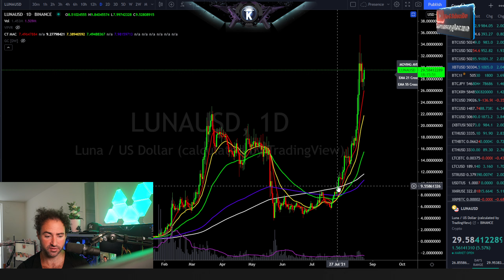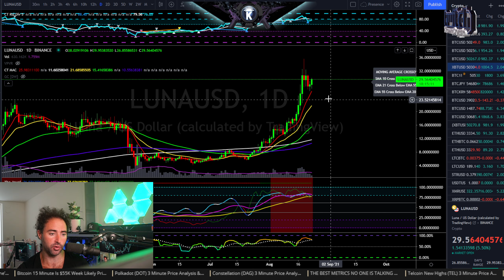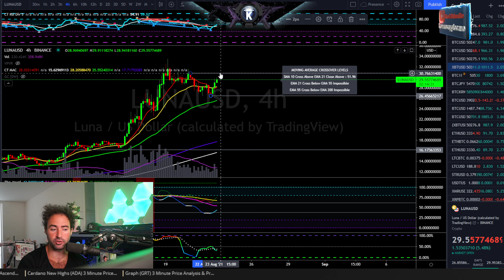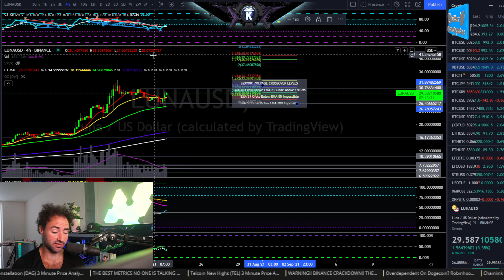TerraLuna (LUNA) 3 Minute Price Analysis & Prediction August 2021.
app.Krowntrading.net

Reminiscences of a Stock Operator